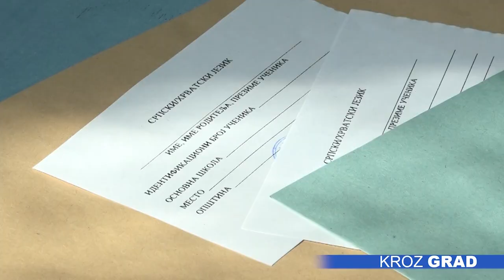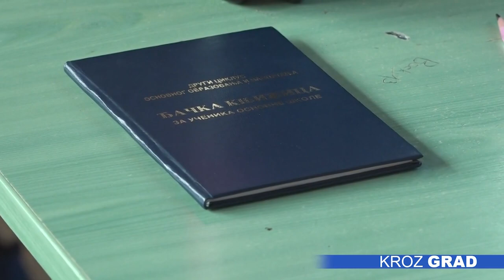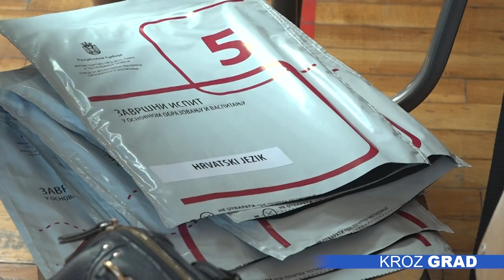Počeo Završni ispit za male maturante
Završni ispit za osnovce u Srbiji počeo je, danas, rešavanjem testa iz srpskog, odnosno maternjeg jezika. U OŠ „Matko Vuković“, polaganje je prošlo u najboljem redu i đaci se nadaju robrim rezultatima.

Tačno u 9 časova, učeničke klupe popunili su osmaci, koji su izašli na polaganje male mature. Tokom dva sata, predviđenih za rešavanje testa, njihov rad je pratilo sedam dežurnih nastavnika iz drugih škola. Pred đacima se našlo 20 pitanja iz maternjeg jezika koja, kako kažu maturanti OŠ „Matko Vuković“, nisu bila mnogo teška, te je nakon 45 minuta skoro polovina njih završila svoje testiranje.

Buduće srednjoškolce, sutra očekuje rešavanje zadataka iz matematike, a prekosutra kombinovanog testa koji se sastoji iz pet nauka - biologije, istorije, geografije, fizike i hemije. Na osnovu uspeha iz šestog, sedmog i osmog razreda učenici mogu da ostvare maksimum 60 bodova, a mala matura donosi preostalih 40 poena, odnosno iz srpskog i matematike po 13, a kombinovani test 14 bodova. Proteklih godina na završnom ispitu, uspeh đaka OŠ „Matko Vuković“, bio je na visokom nivou. Ove godine na proveru znanja iz maternjeg jezika izašlo je oko 80 učenika, što je skoro 100 odsto od broja đaka koji su uspešno završili svoje školovanje u ovoj obrazovnoj ustanovi.

Preliminarni rezultati sva tri testa koji će biti objavljeni na školskim oglasnim tablama, očekuju se krajem sledeće nedelje, dok su konačne liste najavljene za četvrtak, 27. jun.